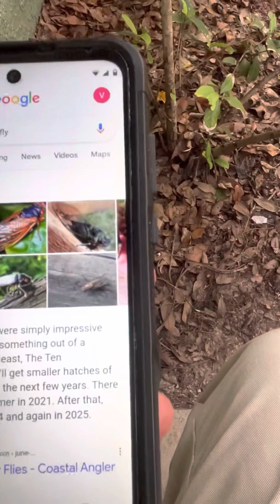OMG! 😳 I finally seen one real life!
Cicadas have the longest life cycle of any insect. Living underground for 17 years and emerging in groups. One group emerges every 7 years and the other group emerges every 13 years.